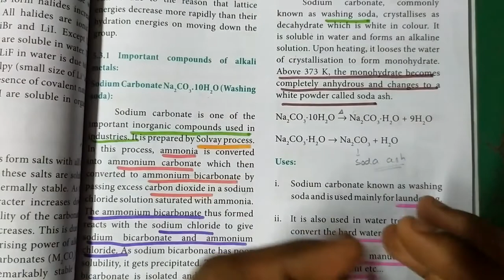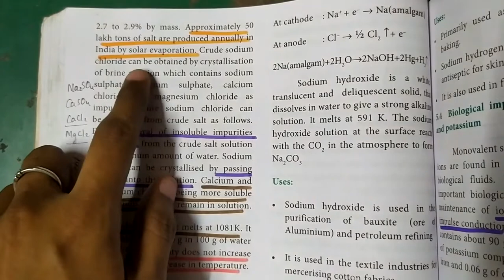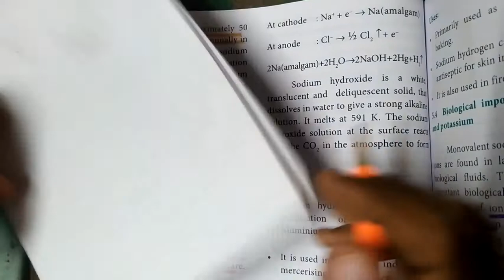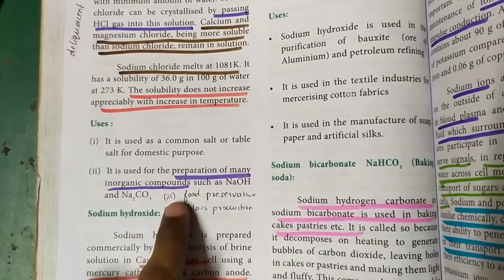Sodium chloride... Properties, preparation, uses... 11th Chemistry... Alkali and Alkaline metals in